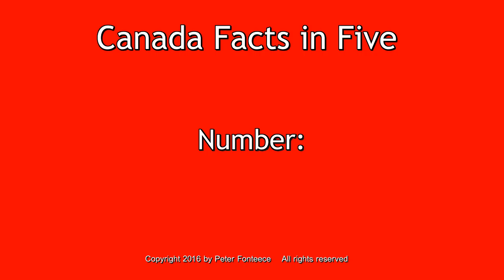Canada Facts in Five - Number 113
Facts in five seconds.